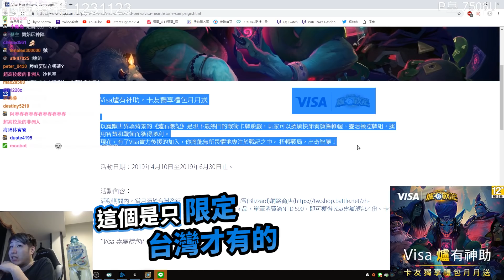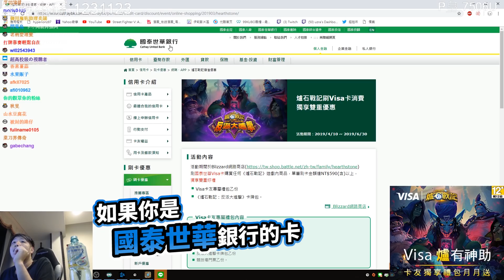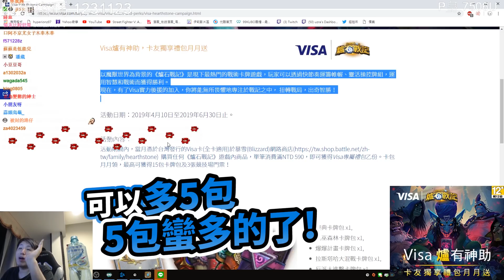【Uzra】爐石改版卡片推薦，缺卡包？魔法小卡拿出來，刷了啦！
當然身為理財小王子，好康分享給聊天室
爐石玩家們如果想入手卡包又在尋找經濟實惠的方案嗎?
刷國泰世華Visa卡，再加碼送一個反派大進擊卡牌包喔